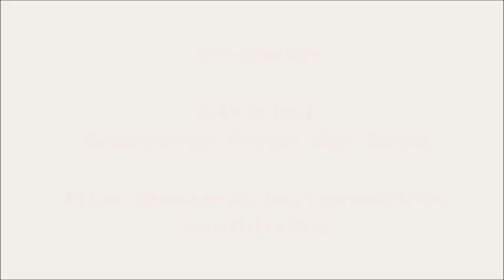ASL Sample Interpretation: Kindergarten Science Lesson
Practice opportunity for EIPA prep: First watch the source video on youtube:Kindergarten Science Mini-Lesson
9xmZhEC0Q0E

Then videotape yourself interpreting this 9 minute lesson. (Isn't it amazing the content being taught in kindergarten?!)
Then watch my sample interpretation to get another version by a fellow educational interpreter.
Comments/feedback welcomed!